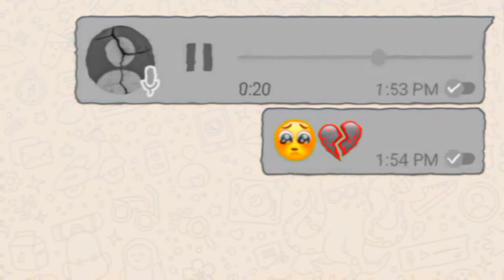Bina Tere Na Ek Pal Ho 🥺💔🥀 Status Hindi